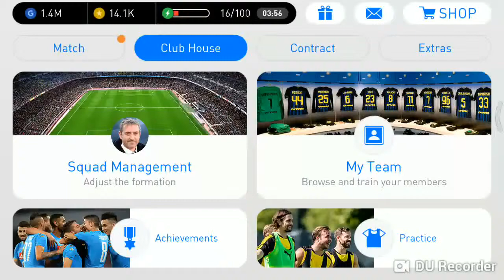Ahn Jung-Hwan Best Player PRO EVOLUTION SOCCER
Legend Player PRO EVOLUTION SOCCER